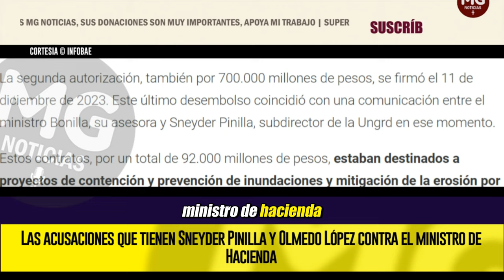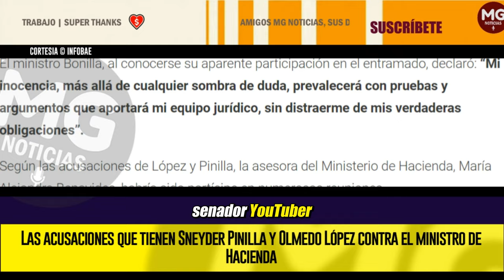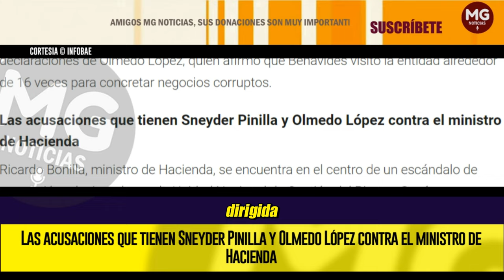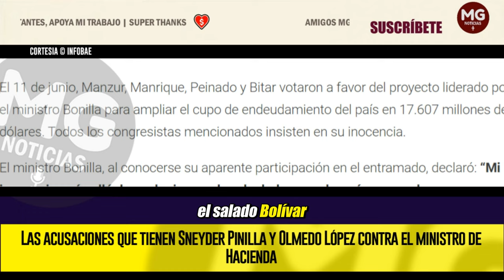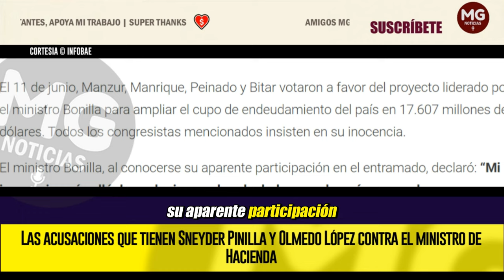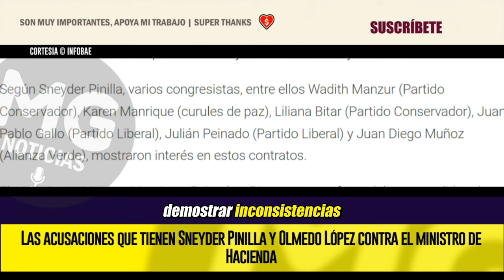ATENCIÓN ❌ MINISTRO DE HACIENDA RESPONDIÓ A ACUSACIONES DE CORRUPCIÓN POR ESCÁNDALO DE LA UNGRD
Ministro de Hacienda respondió a acusaciones de corrupción por escándalo de la Ungrd: “No voy a dejar que arrastren mi nombre”
Ricardo Bonilla, en su defensa durante la moción de censura, desestimó las acusaciones de Olmedo López y Sneyder Pinilla, calificándolas como “chismes de prensa”
INFOBAE